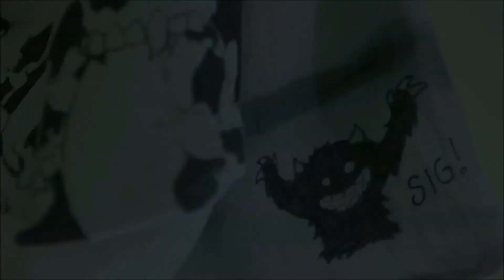Sigmund Torre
Bunnies and paintings available for custom design orders

Mini Movie by Brandon Relucio (Di Ingon Nato)

Heavy Soul by The Black Keys